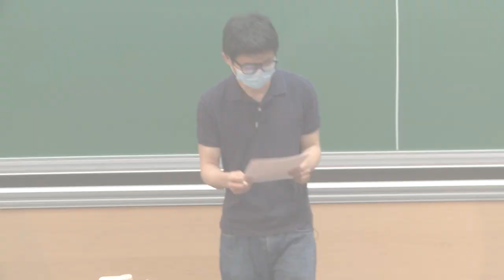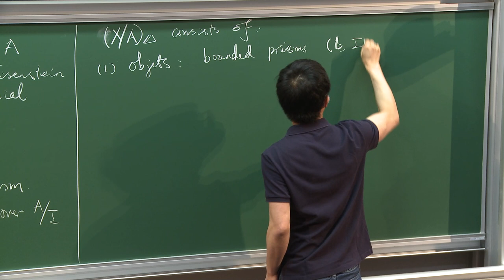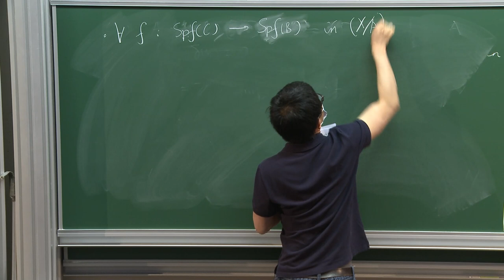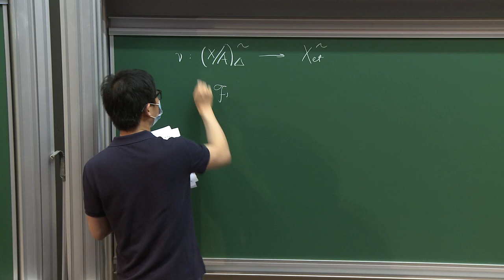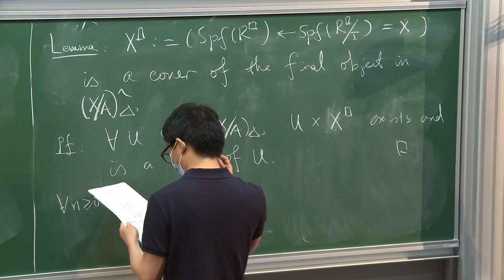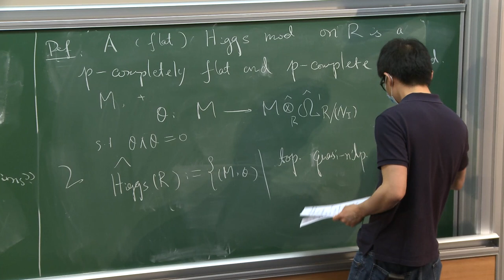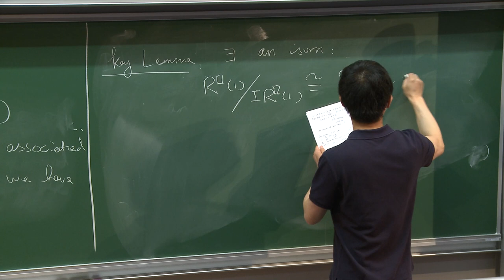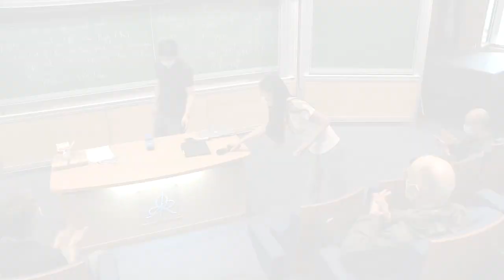Yichao Tian - Cohomology of prismatic crystals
Prismatic crystals are natural analogues of classical crystalline crystals on prismatic sites, which were introduced by Bhatt and Scholze. In this talk, I will explain some general properties such objects on the prismatic site for a smooth variety over the base. The main result is a finiteness theorem for the cohomology of prismatic crystals on proper and smooth varieties.